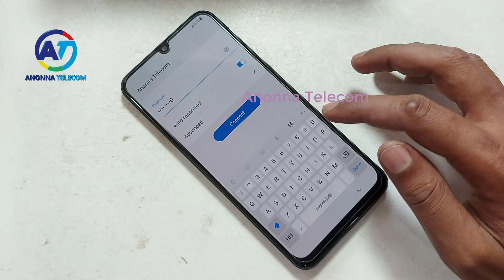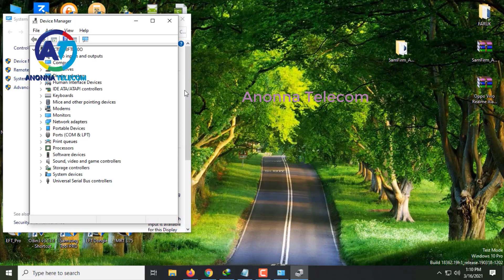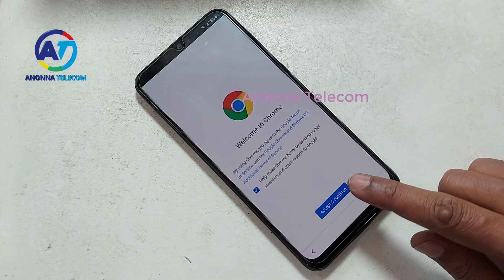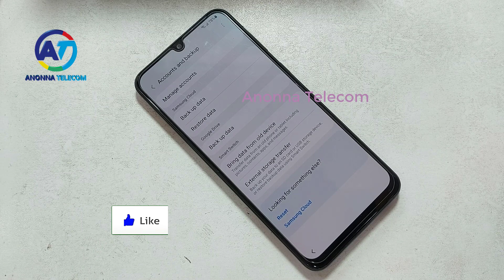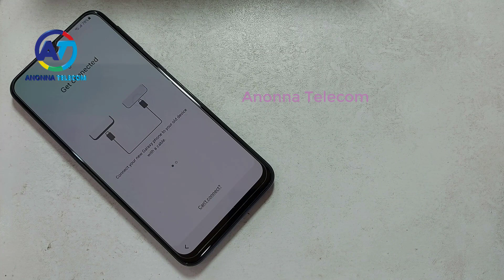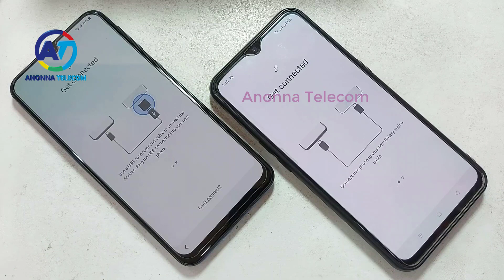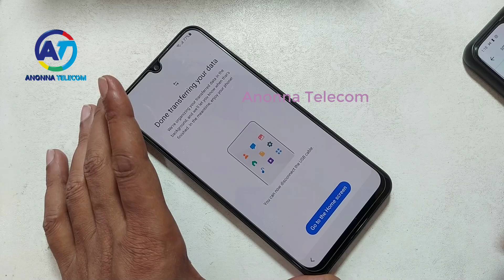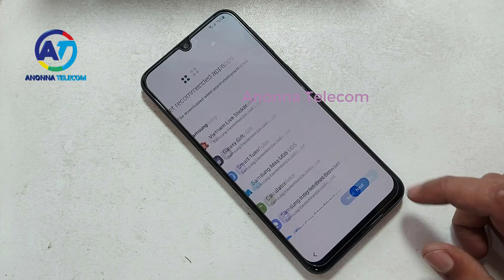Samsung Galaxy A31 Frp Bypass/Unlock Google Account Lock Android 11 | 2021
Cover Topic
1. Samsung Galaxy A31 Frp Bypass Android 11
2. Samsung Galaxy A31 Google Lock Android 11
3. Samsung Galaxy A31 Frp Unlock Android 11
4. Samsung Galaxy A31 Forget Google Account
5. Samsung Galaxy A31 Google Account Unlock